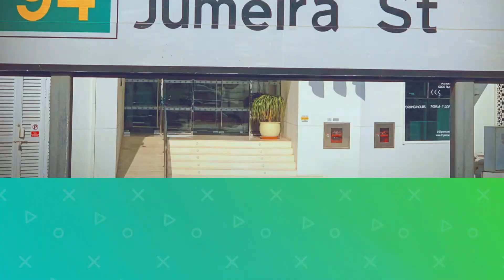Wanderlust con Dahiana Perez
Bienvenidos a mi Vlog de viajes, aquí compartiré tips, experiencias vividas, consejos de lugares que visitar, como ahorrar en sus viajes, que hacer y no, en fin, es tanto lo que quiero ensenarles! ¿tienen pasaporte en mano? :) ¡nos vamos!

Welcome to my Vlog. On a weekly basis I will be sharing tips, experiences, advice on places to visit around the world, how to save on your trip, what to do and not in the locations I will be showing you, and so much more! Do you have your passport handy? Let's go!